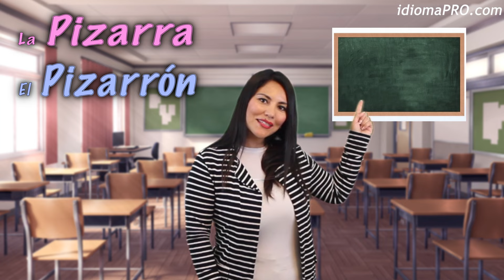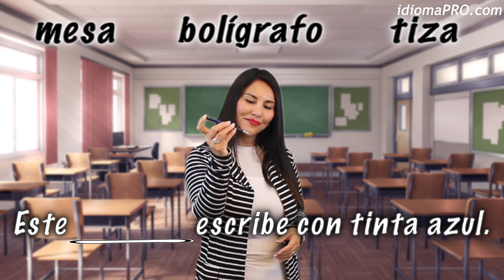Vocabulario de Español - Sala de Clase [Classroom Vocabulary in Spanish] (Learn Spanish)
DESCRIPCIÓN DEL VIDEO:

¡Hola amigos! Hoy nos encuentra en la Sala (o Salón) de Clase para nuestra lección. Vamos a aprender vocabulario de utensilios escolares. Esto les puede servir para cuando hagan una clase de español... o cualquier otra tema!

¡Resumen y Prueba llegando pronto!

Song for rest of video:
Ikson - New Day: